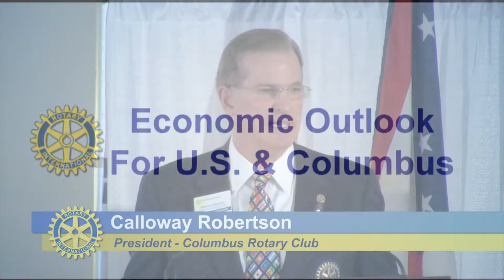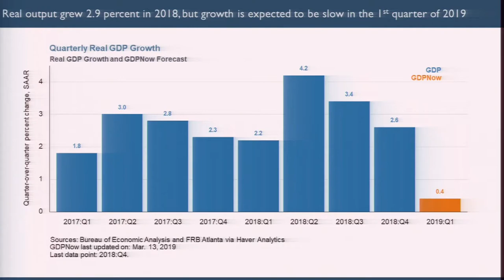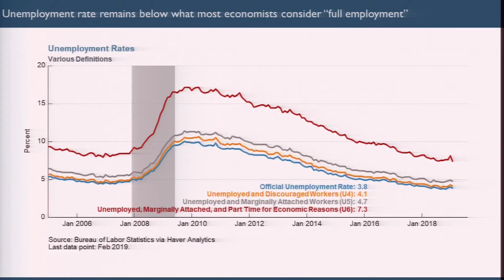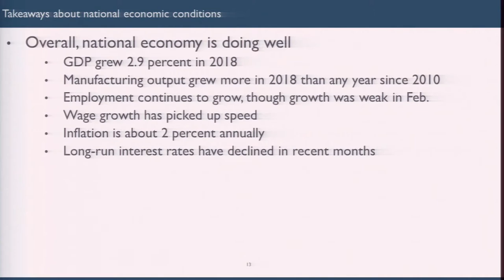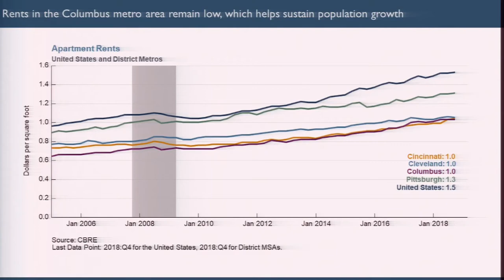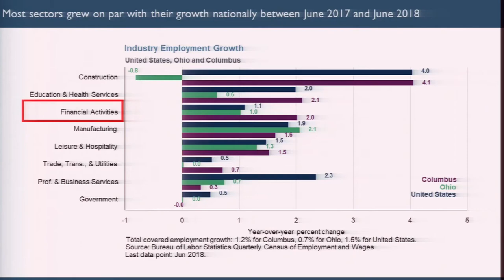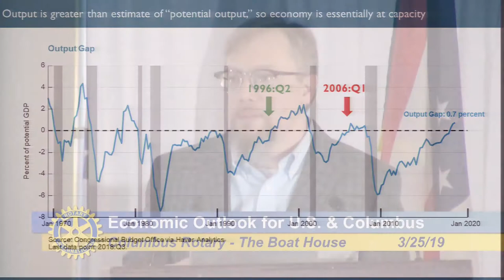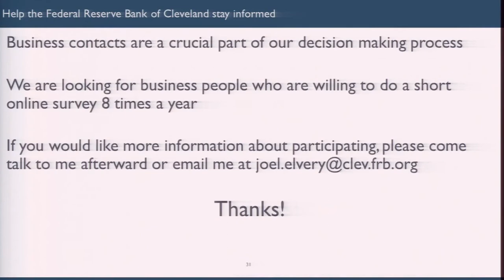Columbus Rotary Club: Economic Outlook for the US and Columbus, Ohio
Joel Elvery is a policy economist in the Research Department at the Federal Reserve Bank of Cleveland. Dr. Elvery’s primary fields of interest are labor, public, and urban economics. In particular, he studies the regional economy of the Fourth Federal Reserve District, which includes Ohio, western Pennsylvania, eastern Kentucky, and the northern panhandle of West Virginia. A self-professed data geek, he enjoys turning data into information.

Prior to joining the Bank in 2013, Dr. Elvery was an assistant professor in the Maxine Goodman Levin College of Urban Affairs at Cleveland State University. Before that, he held the position of research economist at the Bureau of Labor Statistics in Washington DC. He also worked as a social science analyst at the US Census Bureau’s Center for Economic Studies.

Dr. Elvery holds a BA in economics from the University of Illinois at Chicago and a PhD in economics from the University of Maryland.